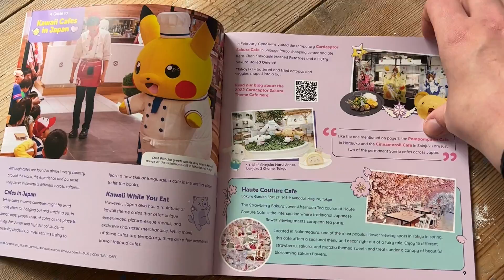Yume Twins - Unboxing - May 2022 - Kawaii Subscription Box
Free Music For Your Youtube Video